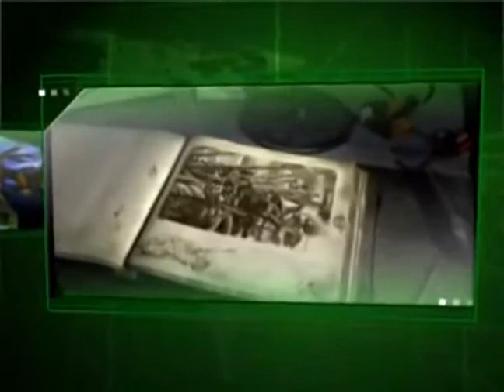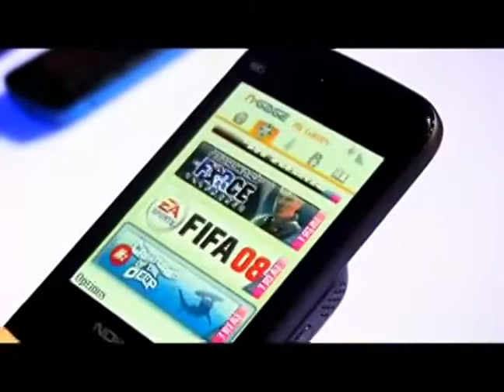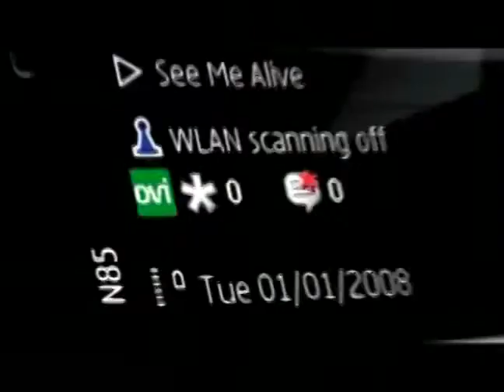77 - Виртуалити (ТК "MTV Russia", 2008 год) Макс Васильев - 480p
77 - Виртуалити (ТК "MTV Russia", 2008 год) Макс Васильев - 480p

Макс Васильев: "Весь прошлый выпуск мы говорили о выходе убойного шутера Far Cry 2, сегодня настало время рассказать вам об еще одной игре, тем более, что пару дней назад она увидела свет. Еще немного потяну интригу, но дам подсказку: "никогда не думали,  что будете делать, если неподалеку взорвется ядерная бомба" - именно с этим вопросом вы обратились к людям на улицах и получили весьма странные ответы".
- Опрос жителей вопрос: "Что делать при ядерном взрыве?"
Макс Васильев: "Предложенные варианты были бредовые и очень бредовые. Наверняка, все эти люди, во время ядерного войны превратятся в супермутантов. А все потому что они ничего не знают о Fallout, чтобы не повторять их ошибок смотрим сюжет".

Сюжет Виртуалити:
- С чего начинается Fallout? История серии.

Великолепная семерка - фильмов, которых стоит посмотреть в ожидании Fallout 3:
07 - Парень и его пес (1975; реж. Л.К. Джонс);
06 - Почтальон (1997; реж. Кевин Костнер);
05 - Солдат (1998; реж. Пол Андерсон);
04 - Побег из Нью-Йорка (1981; реж. Джон Карпентер);
03 - Противостояние (1994; реж. Мик Гаррис);
02 - Последняя битва (1983; реж. Люк Бессон);
01 - Безумный Макс (1979; реж. Джордж Миллер).

Сюжет Виртуалити:
- Место действий и особенности геймплея Fallout 3;

DEMO:
- Fallout 3.

Гаджет:
- Nokia N85 с технологией N-Gage
Ведущий:
- Макс Васильев
Вместе с вами виртуалили:

- Вадим Азабов
- Андрей Булатов
- Максим Васильев
- Андрей Градов
- Марк Гаврилко
- Александр Глаголев
- Евгений Дерюгин
- Алексей Ежелов
- Иван Кузьмин
- Дмитрий Михаилов
- Артем Лисичкин
- Сергей Устюжин
- Николай Циркунов
- Наталья Шорохова

Продюсеры:
- Максим Баканович
- Николай Мещеряков
- Юрий Поморцев

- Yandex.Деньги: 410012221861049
- QIWI: по нику - INQUISITORALEX